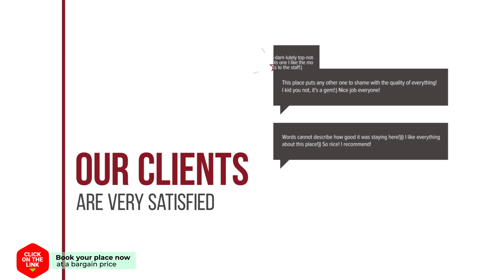The Chatbox Silom Hostel hotel review | Hotels in Bangkok | Thailand Hotels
The Chatbox Silom Hostel hotel video review. Hotels in Bangkok, asian 3 stars hotels.